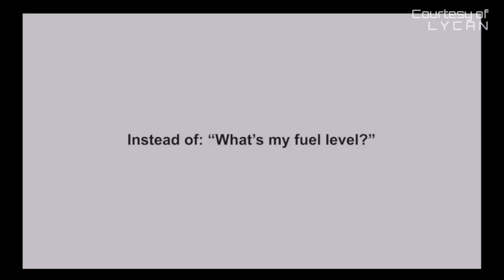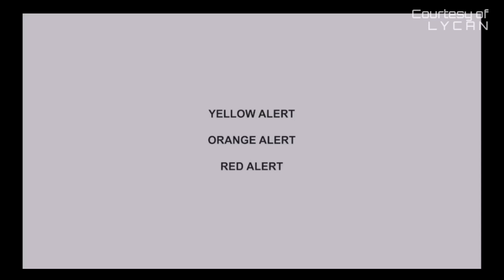Lycan Update | Voice Engine Starting & LUNA A.I. Philippine Made Motorcycle 2022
What we do here at Lycan is an adventure and you are a part of our wolf pack's journey. This is why we want to involve you as much as possible in all our developments from our prototype stages until we finally launch the motorcycles on to the streets of the Philippines!

In next coming weeks and months, get to see videos of our developments as we progress from concept to road tests to production. Currently, our bikes are in its ALPHA stages where our goal is to see how our designs can be fit for the road and to improve on its performance, engineering. safety, technology, and comfort.

As early as today, you may now pre-order the Lycan G6 and Lycan Challenger 1. The G6 has a target SRP of P179,999 for the 300cc and P289,999 for the 650cc variant while the Challenger 1 has a target SRP of P179,999 for the 300cc and P309,999 for the 650cc variant.

You can pre-order any of these models now for just P29,999 for the G6 and P39,999 for the Challenger 1 and receive a 10% discount on the SRP. for more info.

Ctto

Lycan Motorcycles Philippines

Subscribe_